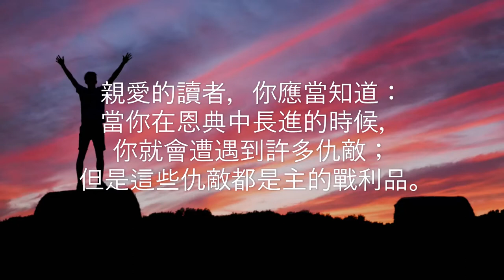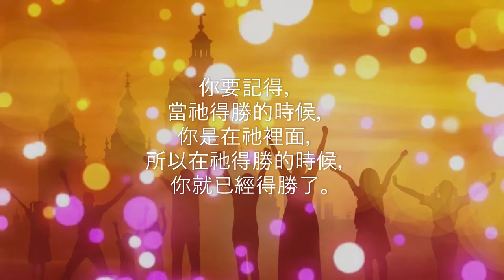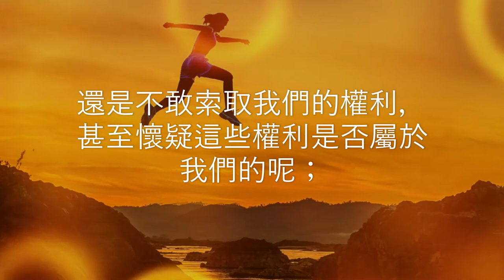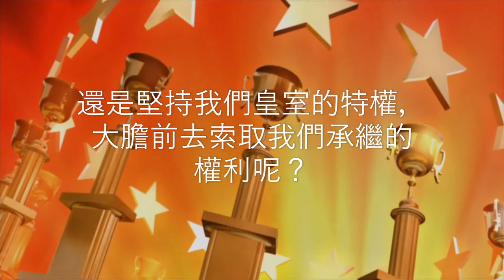荒漠甘泉 8月8日 （Video Book)（ Mrs Charles Cowman）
「上帝阿，祢是我的王。求祢出令，使雅各得勝。」（詩四十四4）

         親愛的讀者，你應當知道：當你在恩典中長進的時候，你就會遭遇到許多仇敵；但是這些仇敵都是主的戰利品。
        你用不著怕他們。你一碰他們，他們就會在你面前逃跑。上帝已經允許將他們交在你手裡了。你應當剛強、勇敢！不要懼怕，也不要驚慌！上帝是與你同在的，大能的勇士阿──你是大能的，因為與你同在者是大能的。前去奪取勝利罷！
        甚麼時候你的仇敵前來圍困你，你應當奪取勝利！甚麼時候你的肉體衰弱了，你還當仰望上帝來奪取勝利！
        你應當知道：在主耶穌裡面，你有一份的，因為祂不是安替自己得勝，乃是替眾信徒得勝；你要記得，當祂得勝的時候，你是在祂裡面，所以在祂得勝的時候，你就已經得勝了。
        你應當承認：勝利已經屬於你了，起來收集戰利品罷。不論亞衲人，不論堅固城，都不足以威嚇你。你是一支戰勝的軍隊。在主的勝利裡面去奪取你的一份罷。──梅爾（Meyer）
        我們是君王的孩子。我們怎樣纔能加增我們至尊元首的榮譽呢？還是不敢索取我們的權利，甚至懷疑這些權利是否屬於我們的呢；還是堅持我們皇室的特權，大膽前去索取我們承繼的權利呢 ?